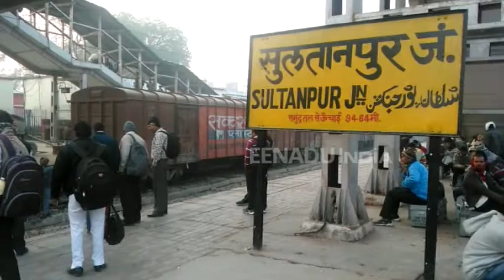सुलतानपुर में मालगाड़ी के चार डिब्बे पटरी से उतरे, कई घंटे रेल यातायात रहा बाधित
सुलतानपुर : यूपी के सुलतानपुर जंक्शन पर मालगाड़ी के चार डिब्बे पटरी से उतर गए. जिससे लखनऊ-वाराणसी रेल खंड पर रेल यातायात बाधित रहा. फिलहाल रेलवे विभाग राहत कार्य में जुट गया है.